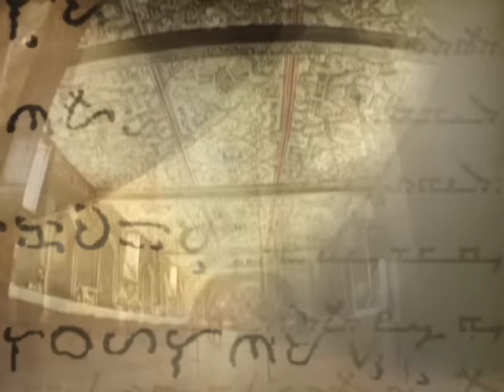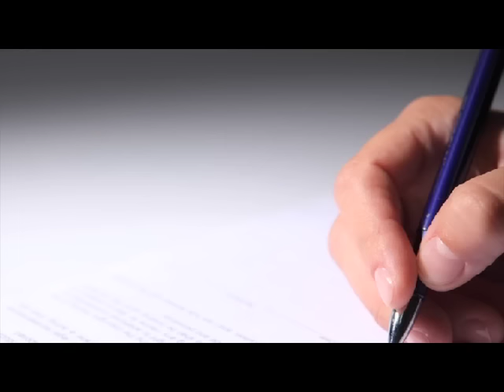Profecías escriturísticas 2016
Roberto O'Farrill presenta en imágenes la nota "Profecías escriturísticas 2016 "